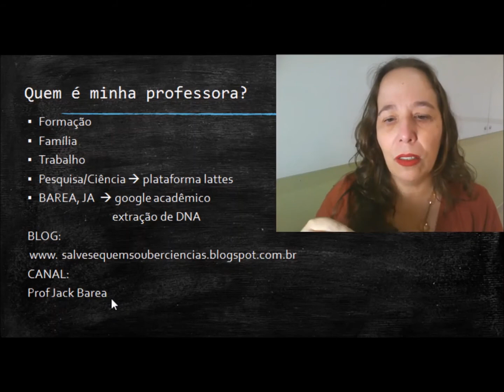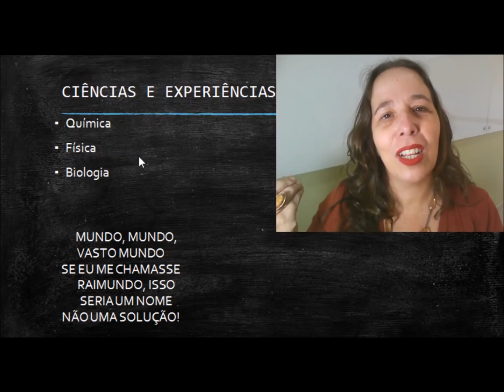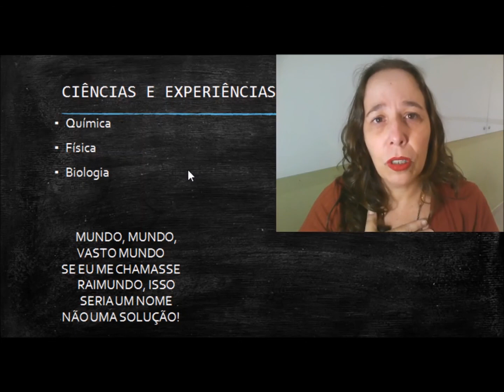Apresentação Prof Jack Ciências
Professora Jaqueline Barea faz sua paresentação inicial aos seus alunos do Ensino Fundamental